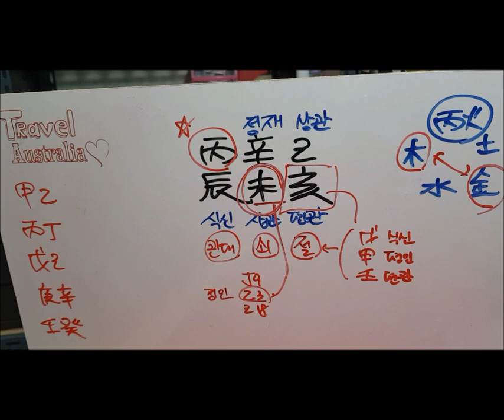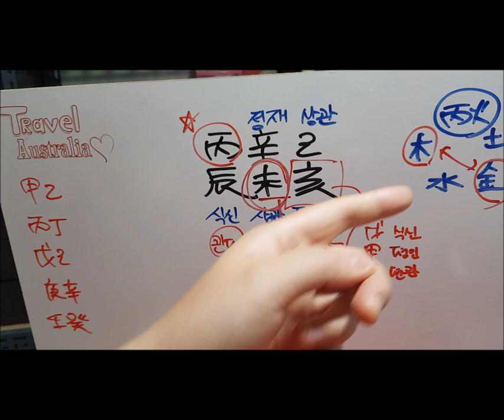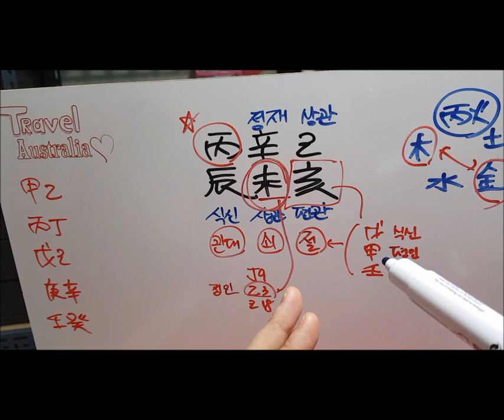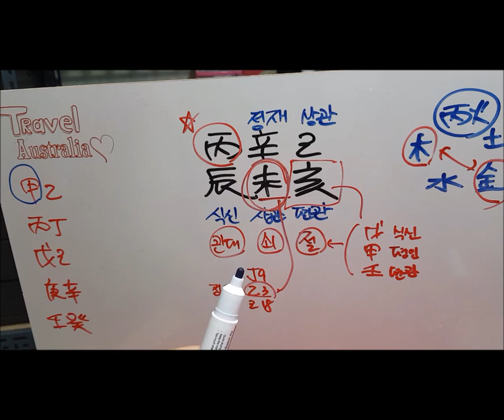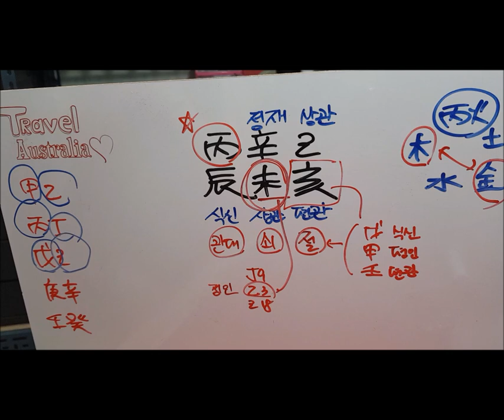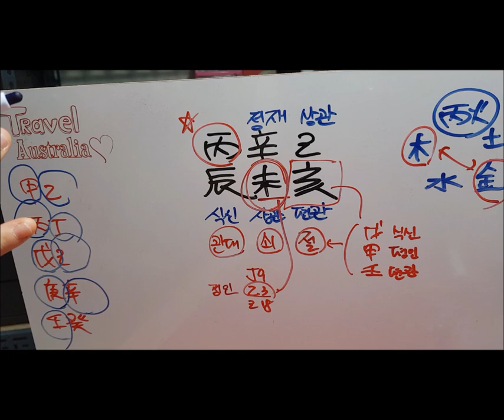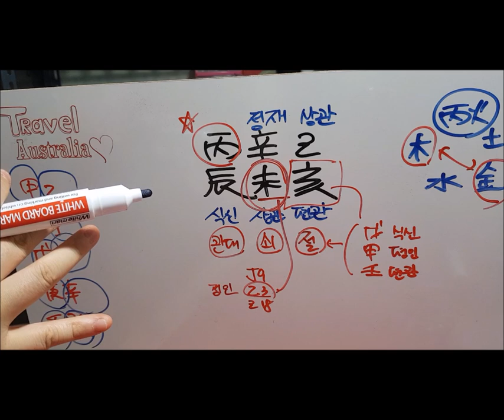[오늘의 운세]2019년 7월 18일 목요일 병진일(丙辰日) 사주 도깨비불운명학연구소